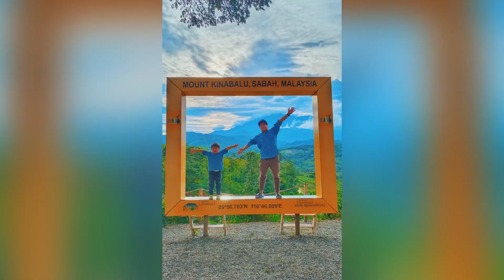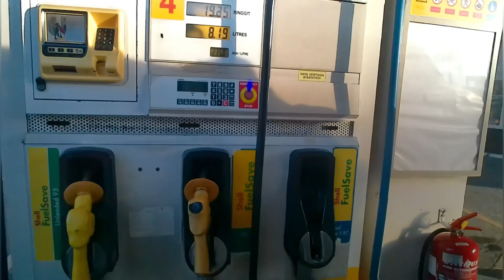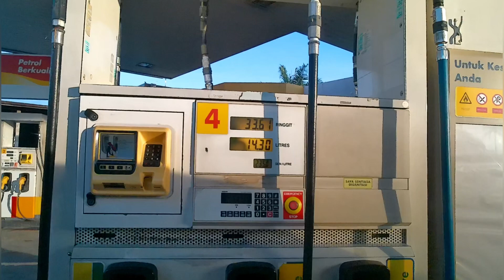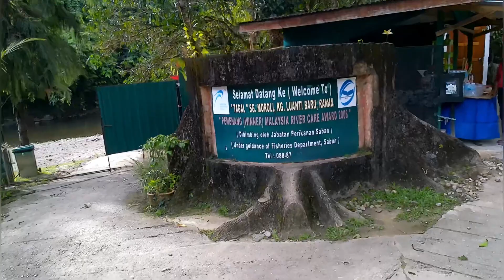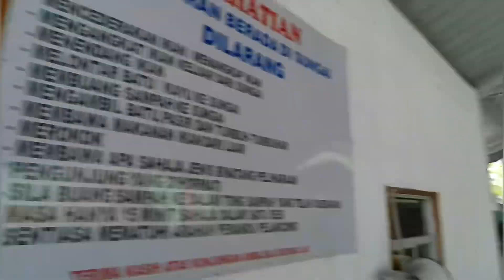KM 2 🇲🇾 | Roadtrip Tawau - Kundasang Malaysia | Fish Massage Luanti | Sabah